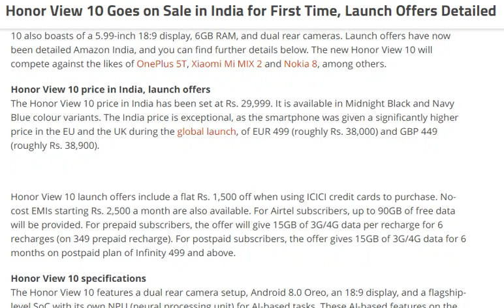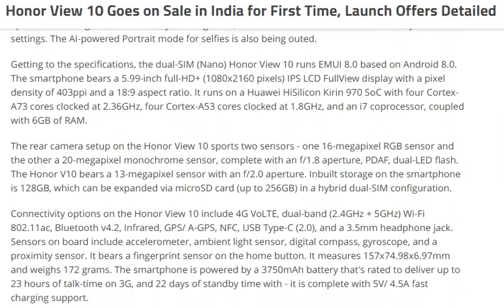Huawei Honor View 10 [ tech ]